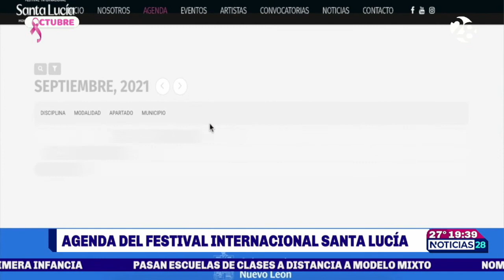Agenda Festival Internacional Santa Lucía | 13 octubre 2021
Le presentamos la agenda de eventos del Festival Internacional de Santa Lucía para este 13 de octubre.